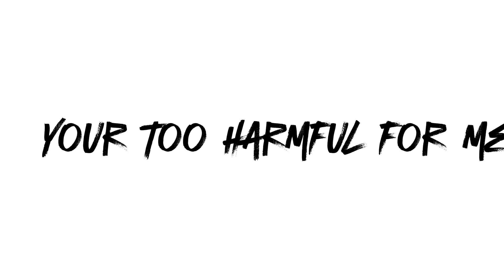Double Trouble // With my cousin